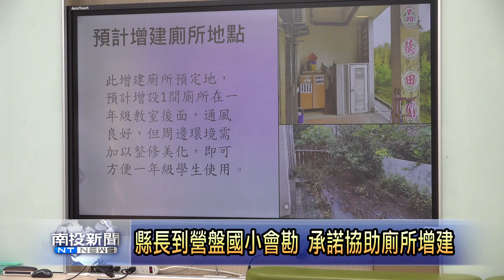營盤國小新生逐年增 盼能增建廁所 營盤國小新生逐年增 盼能增建廁所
面對少子化，南投巿營盤國小新生不減反增！南投縣長許淑華到學校，聽取校長江吉田簡報增建廁所需求，許縣長除稱讚辦學成績，並答應協助改善學校廁所，也將先設置臨時廁所應急。